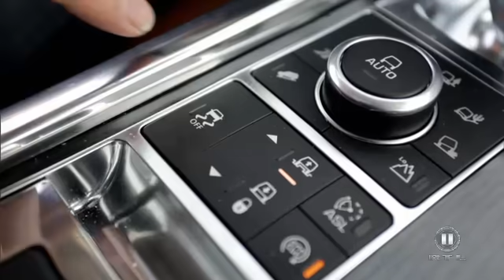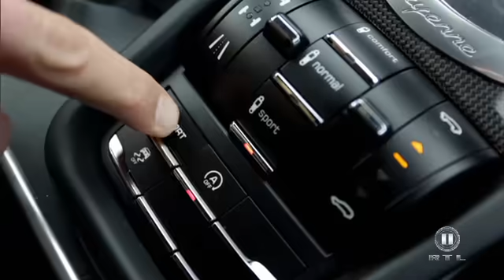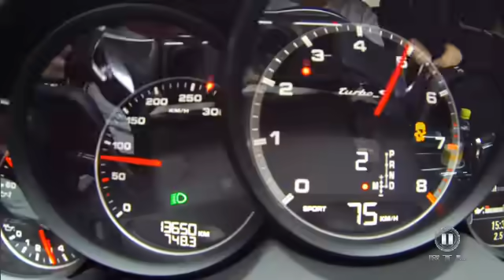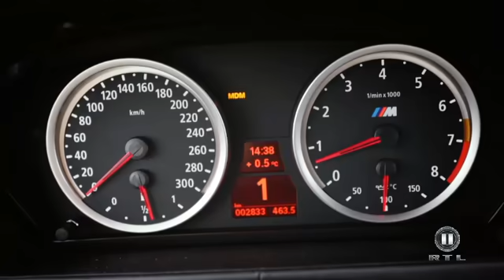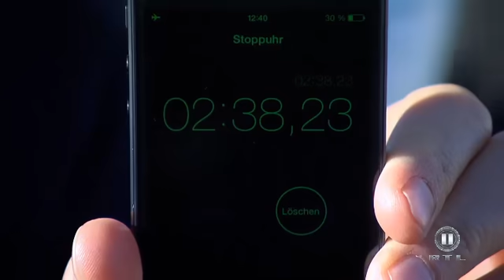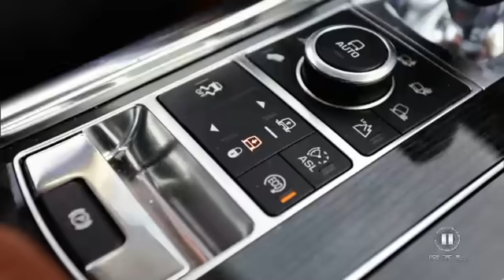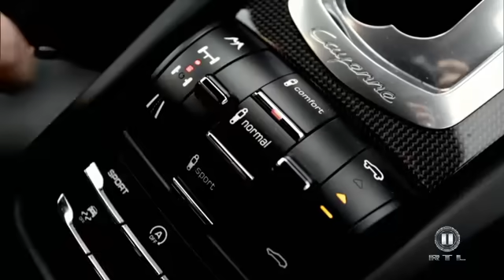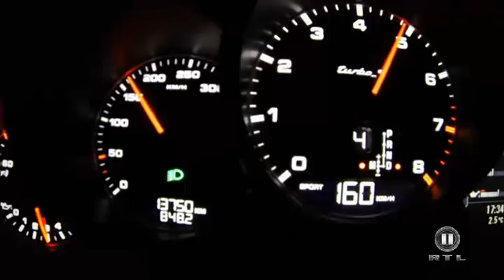Power-SUVs - GRIP - Folge 263 - RTL2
Power SUVs im GRIP-Check. Die Moderatoren Matthias Malmedie, Niki Schelle und Helge Thomsen testen Porsche Cayenne Turbo S, BMW X6 M und Range Rover Sport SC.